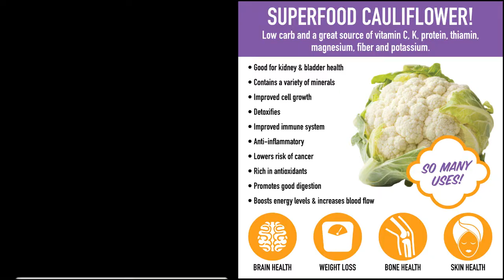Cauliflower coconut fry I Gobi coconut fry I Cauliflower recipe I பூகோஸ் தேங்காய் பொரியல் I Dry fry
Botanical Name Of Cauliflower : Brassica oleracea var. botrytis

Recipe : Cauliflower coconut fry

Required ingredients :
Cauliflower - 200 gm
Oil - 50 ml / 4 tsp

Way of Cooking :
Add cauliflower in a bowl
Add ½ tsp turmeric powder
Add ½ tsp salt
Add 1½ glass of hot water
Soak for 10 mins
It helps to kill the germs
in the cauliflower
After 10 mins filter the water

Add oil in a pan
Add mustard seeds
Add chopped onion & Stir well
Once onion fried Add garlic paste & stir
Add turmeric powder - chilly powder & coriander powder & Stir well
Then add chopped cauliflower & Stir
Add ½ glass of water & stir well
Add salt as required & stir well
Then close the lid for 5 mins
 in a medium flame
Then open the lid stir well &
close the lid again for 2 mins
Let the water drain completely
Add pepper powder - grated coconut & Mix well
Add Chicken masala
Finally add coriander leaves
Now the cauliflower coconut fry
is ready to serve